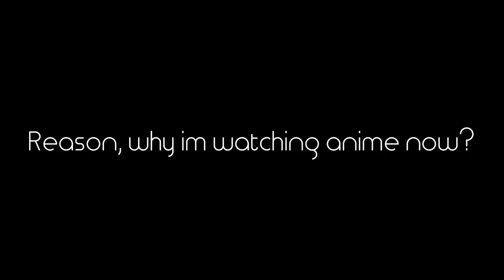So, i watched anime..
I like anime. But im not a weeb.